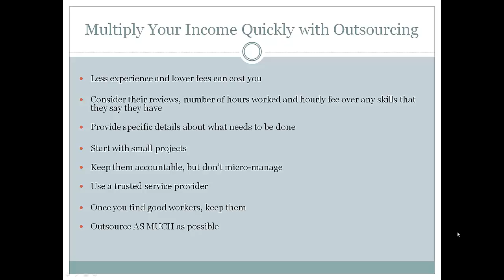Multiplying your Online Income by Outsourcing Correctly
Pay per task, while pre-screened, proven contractors do the work.